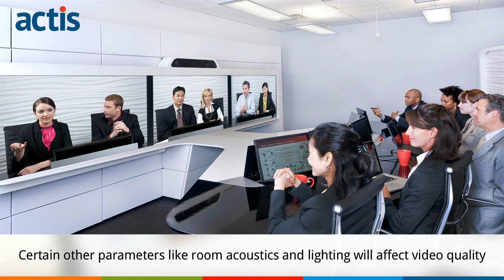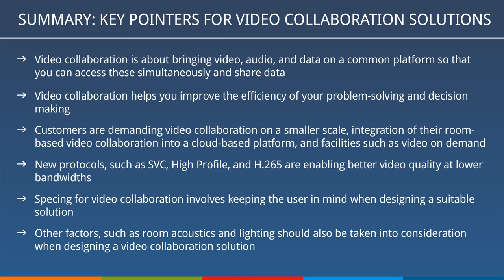All about Video Collaboration by Actis Technologies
Video collaboration is here to stay but how we use it continues to evolve. It is moving from room to desk, and from desk to your mobile device, helping solve problems quickly, increase the efficiency of decision making, and much, much more. However, business leaders involved in the adoption of these solutions should keep some pointers and parameters in mind.

In this video, Sachin Karekar (Zonal Manager, Sales) at Actis, talks about the latest trends in video collaboration, its advantages, and how clients are demanding better quality at an optimal price. He also talks about what needs to go into designing a suitable video collaboration solution customised for your business.